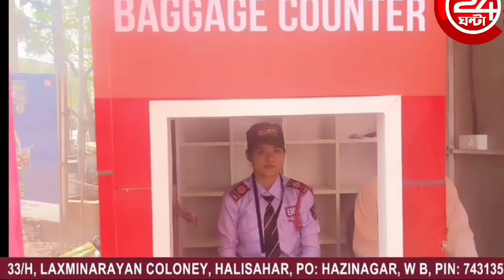Halisahar News:গল্প নয় সত্যি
গল্প নয় সত্যি